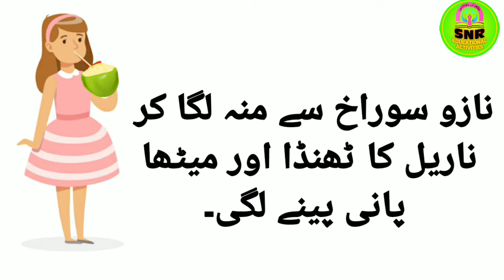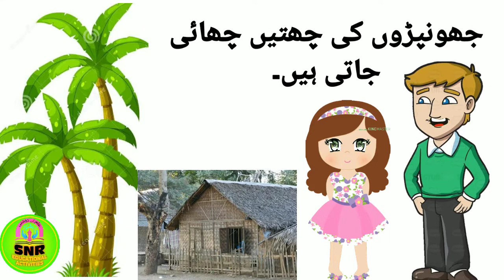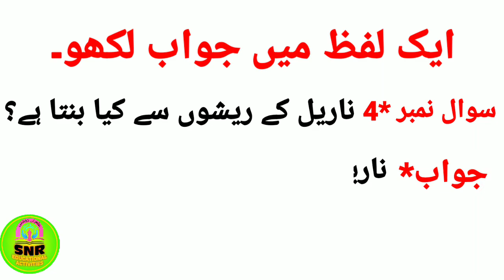جماعت*سوم/مضمون*اردو/سبق نمبر 19*سونے کا درخت/مہانگر پالیکا اسکول نمبر 41 /تیار کردہ شیخ نجمہ رفیق